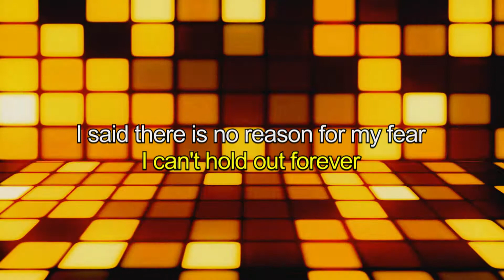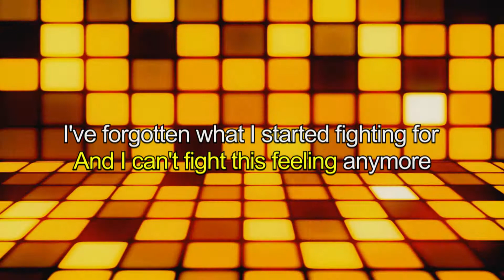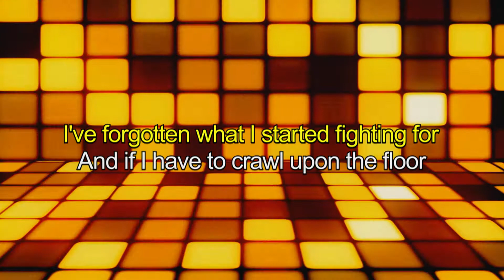Can't Fight This Feeling by Reo Speedwagon (Sing Galing Videoke Version) | Minus One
Follow us also on these accounts:
Lyka- @singgalingtayo